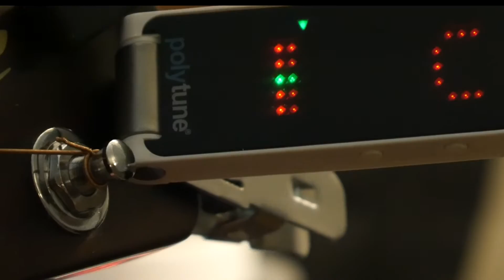Making music WITH a guitar...??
Username: “Music.Vault”